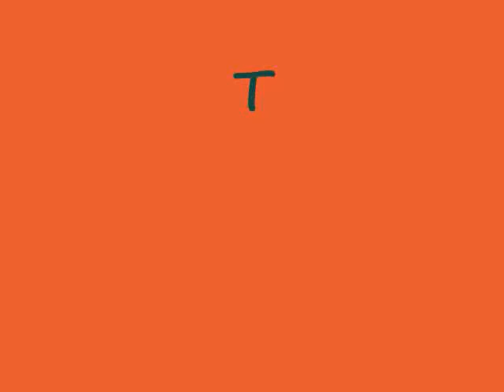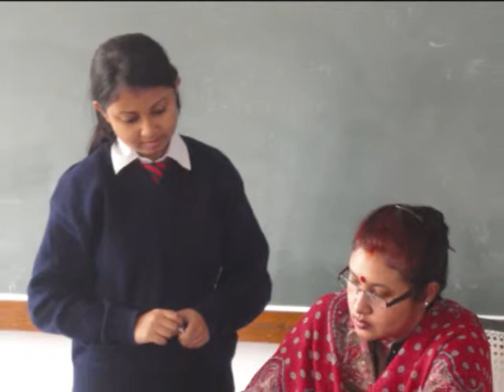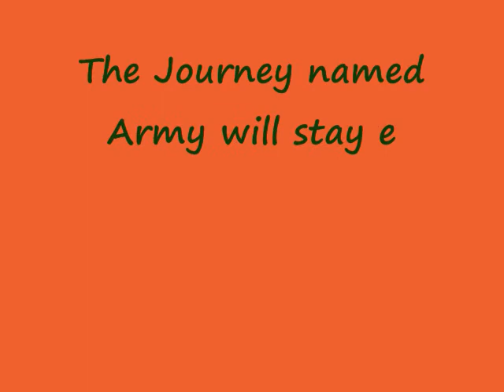The Party named Army.wmv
Army School Narangi. 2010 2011 batch.